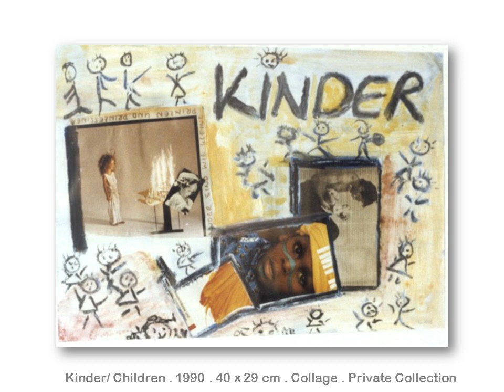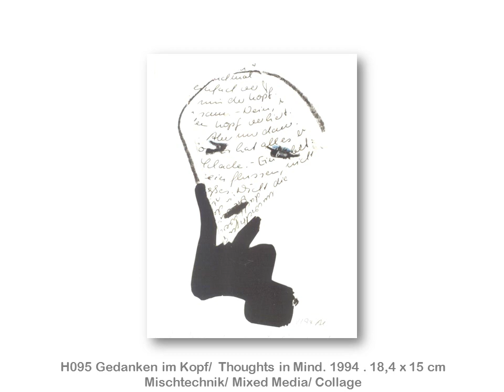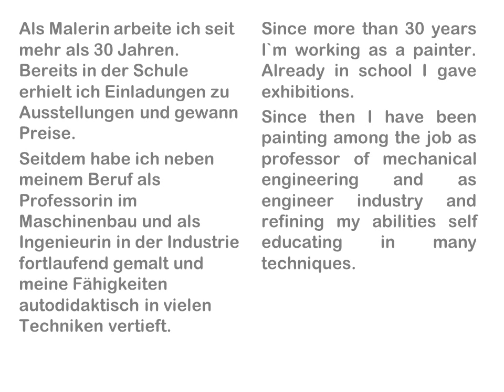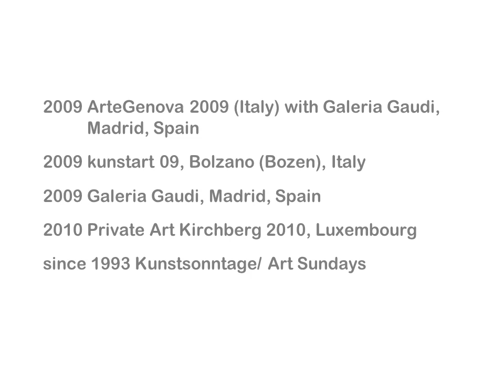Malerei 2000 d e 12 07 06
Annette Kunow
Malerei/ Painting
Acryldispersion 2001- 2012/ Acrylic Dispersion 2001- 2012